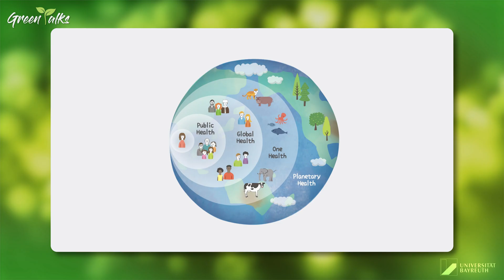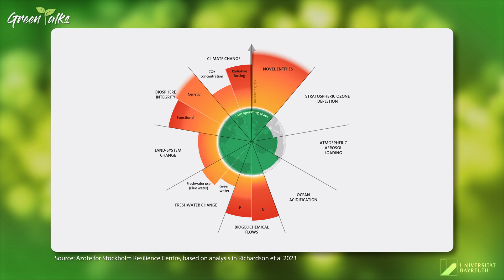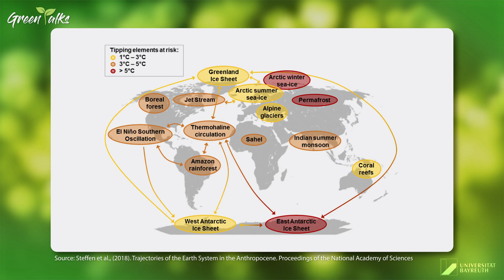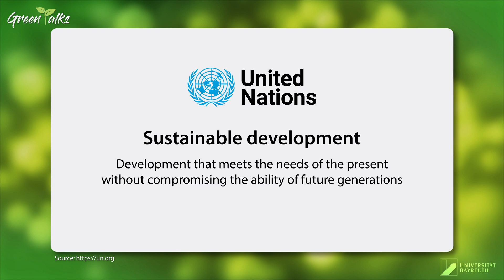UBT Green Talks Ep. 1 : Planetary Health, Climate Change and what we can do about it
What does climate change have to do with human healthcare systems? And what on earth are Planetary Boundaries? In our first episode of UBT Green Talks, our host Mirna seeks to answer these questions. She is joined by Prof. Eckhard Nagel, who is a founding member of the University of Bayreuth’s faculty of Life Science, and as well as the managing director of the Institute of Medical Management and Health Sciences at the University of Bayreuth, among his numerous and diverse achievements . During our first Green Talk, Prof. Nagel shares his year-long expertise on Planetary Health as well as the interconnection of human activities with the concept, and offers some possible solutions and courses of action to counter the man-made problem of climate change.

UBT Green Talks are a project by the University of Bayreuth, in collaboration with the master’s programme Environment, Climate Change and Health, as well as the Centre for Higher Education Teaching and Learning at the University of Bayreuth. The series explores the meaning, sources and impacts of environmental concepts and events through dialogue with highly-skilled experts from the field. Each episode seeks to offer solutions to the problems discussed, in order to work toward a safer, healthier and greener future.

You can find an overview of all episodes here: Link to landing page.

If you are interested in the study programme Environment, Climate Change and Health (M.Sc.), you can learn more about it

For more educational content and updates on the series, follow the Centre for Higher Education Teaching and Learning on Instagram